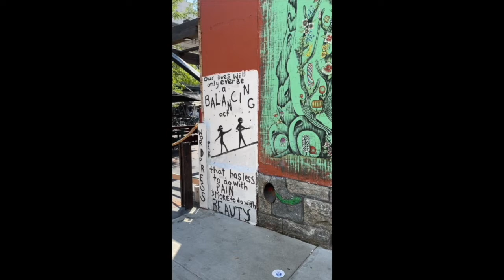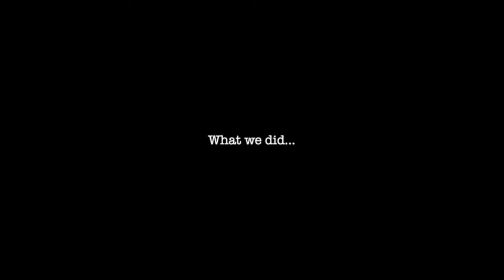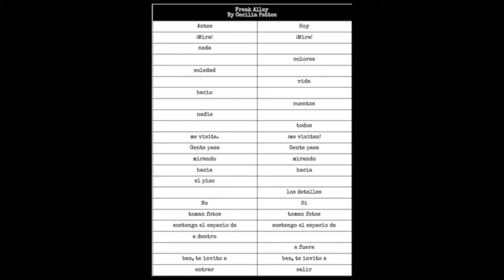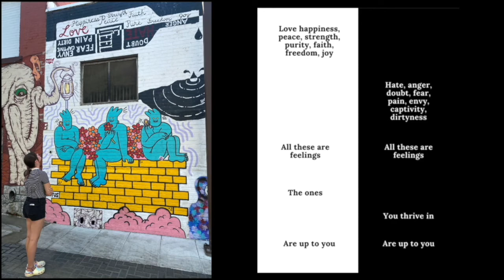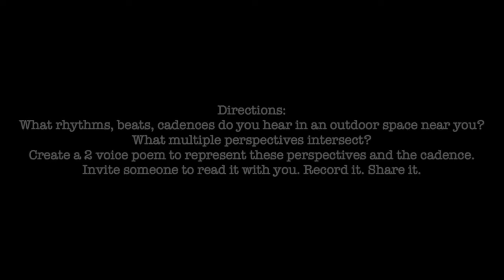Inspiration: Urban Cadences in Idaho's Freak Alley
Join Cecilia Pattee, a TC for the Boise State University Writing Project, and her family -  Sofia is an optimistic 8th grader and David is a pensive 1st grader - as they share a view of a sliver of an urban, artistic outdoor space in Idaho along with how this translates to cadence and poetry. They invite you to consider cadence, two-voice poetry (in Spanish and in English) and your very own outdoor space.

Were you inspired? Share what you create using the hashtag

For more Inspirations and to learn more about Write Out,